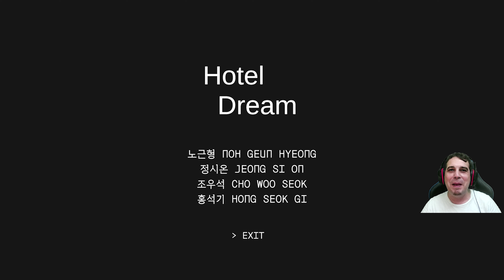TRABAJO DE RECEPCIONISTA EN UN EXTRAÑO HOTEL | HOTEL DREAM (Gameplay español)